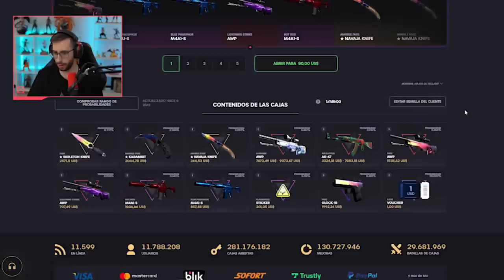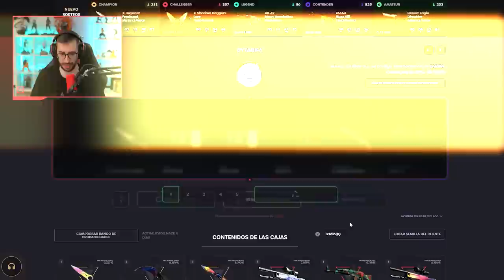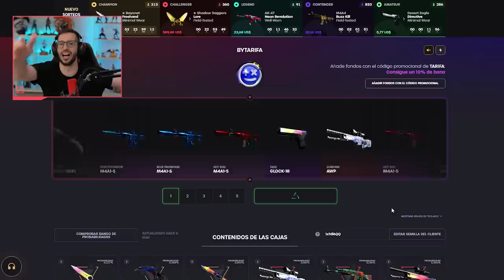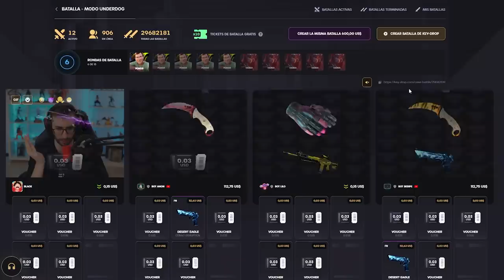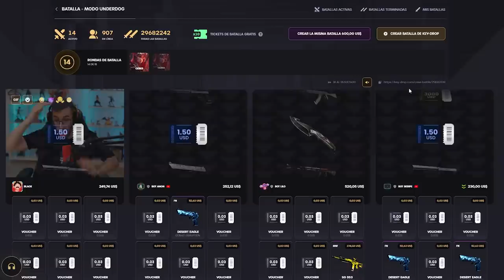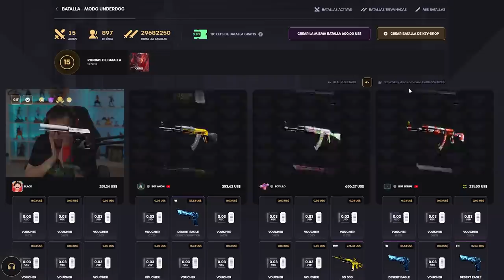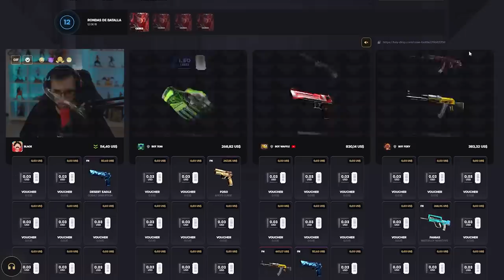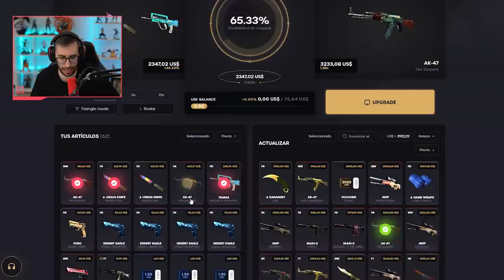¡ABRIENDO LA CAJA DE TARIFA!